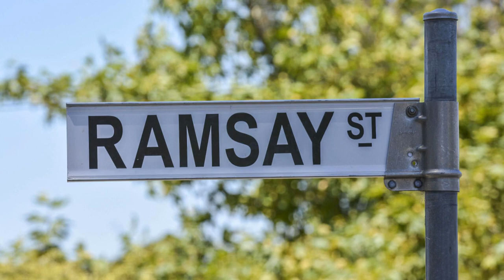‘Everybody needs good Neighbours!’ How Ramsay Street changed my lifetv soaps 1646311828 57af8cc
‘Everybody needs good Neighbours!’ How Ramsay Street changed my life